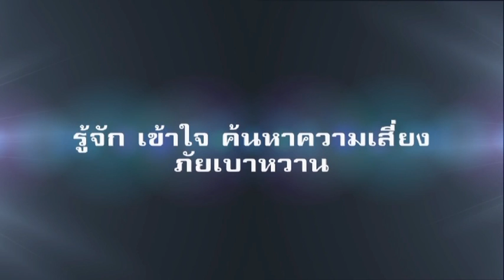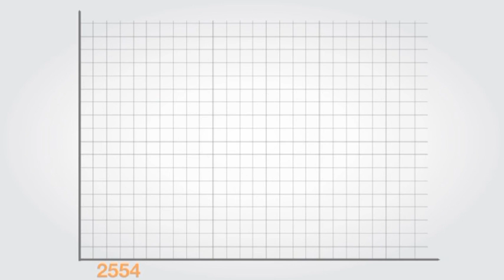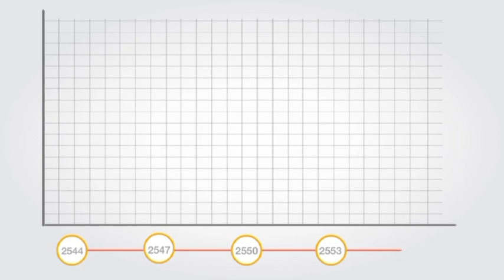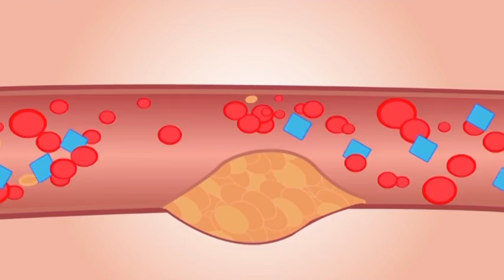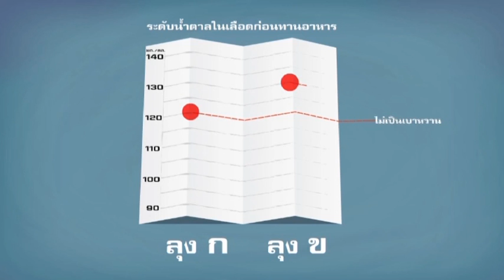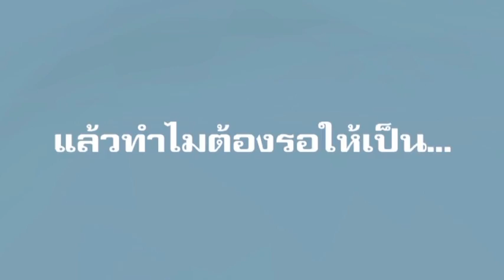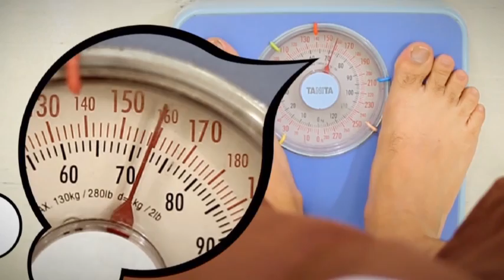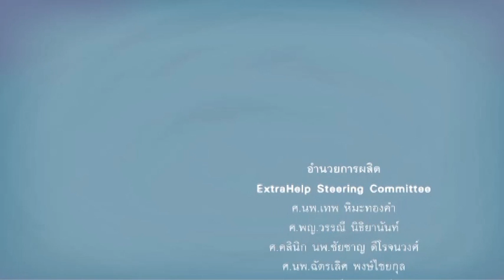ExtraHelp - รู้จัก เข้าใจ ค้นหาความเสี่ยงภัยเบาหวาน